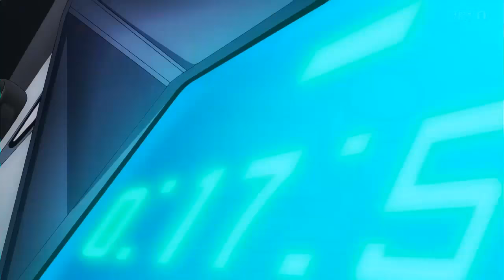Dragon Ball Super - Trunks vs Black Goku • AMV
Song   ~  Three Days Grace - Landmine